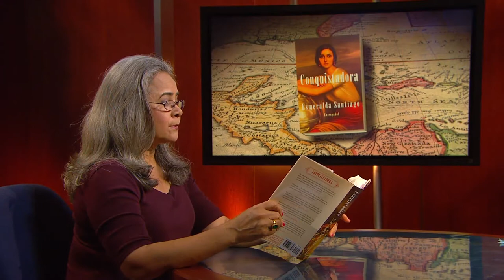Esmeralda Santiago Reads From 'Conquistadora'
Esmeralda Santiago reads from her novel, "Conquistadora."